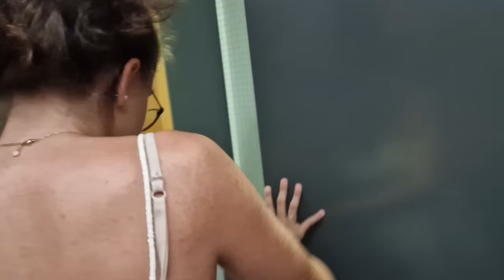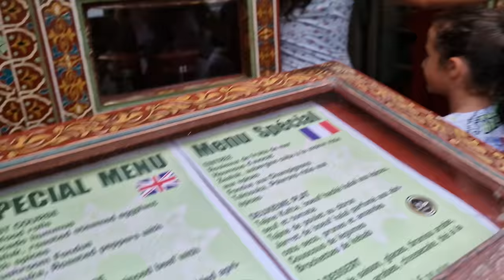LE PIRE RESTAURANT MAROCAIN A BARCELONE